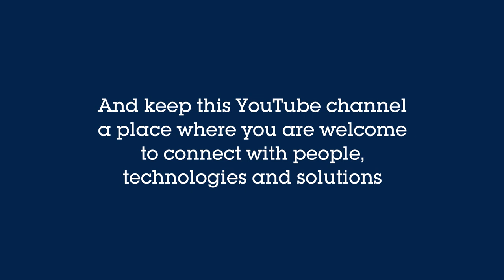Celebrating 50k subscribers on YouTube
We have something to tell you. Though a largely symbolic milestone, we couldn't let it go without a little celebration and, more importantly, a big Thank You!

THANK YOU TO YOU
Thank you for making this community a vibrant and respectful place where everyone can learn.

SHARING THE SUCCESS WITH OUR COLLEAGUES AND PARTNERS
We would like to share that success with all at STMicroelectronics and outside who have been involved in the production of those videos over the years. We feel incredibly proud of them. For many, sharing their expertise and passion has meant going out of their comfort zone, letting go of many details on their favorite subject matter to keep those videos short and snappy, stepping up in front of a microphone or camera.

And if you would like to tell us in the comments what you like about our channel, what you don't like so much and would love to see improved, the type of content you'd like see more of in the future, please feel free to do so. We are eager to get a better sense of how we perform and what you are interested about directly from you.

We cannot wait to create more educational, informative, inspiring, newsworthy, helpful content.